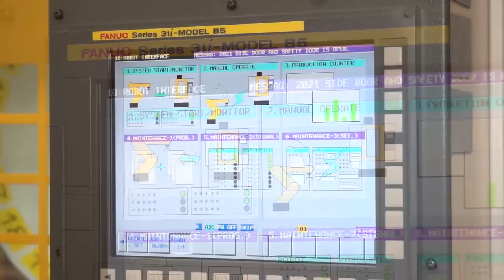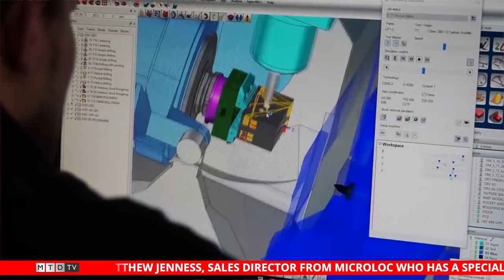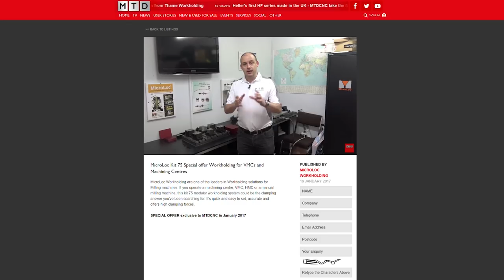SwarfandChips - Smashing Show - 24/02/2017 - EP17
This week's show has something for everyone. Paul and Joe turn up late much to Lynsdey's disappointment. Once saddled they rip into reviewing 10 videos in 10 minutes, amongst others discussing a BROTHER SPEEDIO installation, Lubrivac Vacuums, Hexagon robotic measuring solutions and FANUC plug and play robot arms. We also cut to Mark who is with Chris at SODICK and the show concludes with Matt Jenness from MicroLoc showcasing his latest Workholding deal. Oh, and not forgetting the humour element...you really need to watch ;-)